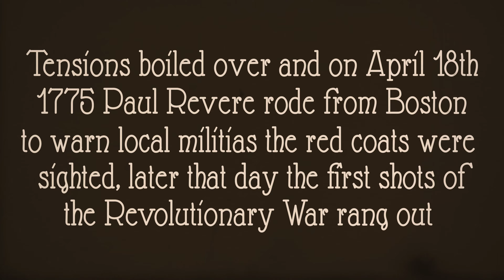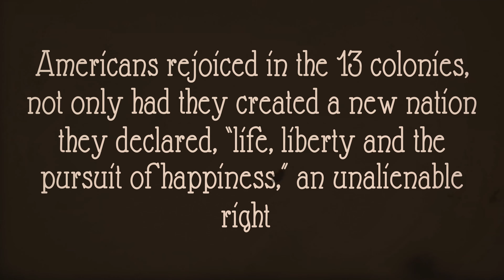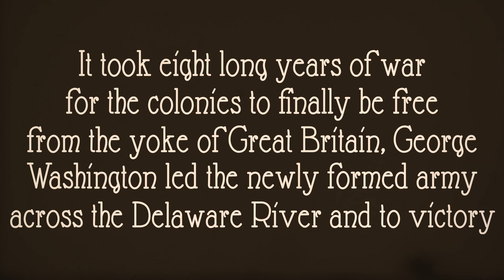Independence Day Silent Film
Our 2020 Staff created a short silent film for the 4th of July! It features all the founding fathers and a couple horses!